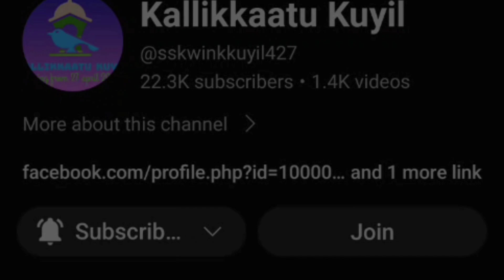வீட்டில் தாமரை வளர்ப்புhow to grow lotus at home#Lotus growing tips#thottiyil thamarai valarppu